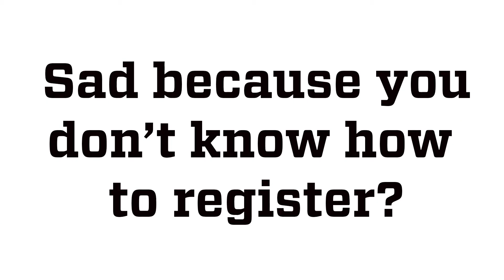BadgersVote - Don't be sad, register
for more information about registering and voting. The presidential election is November 3, 2020.